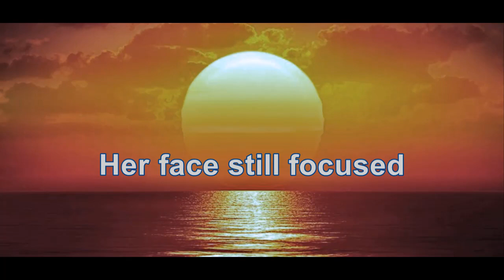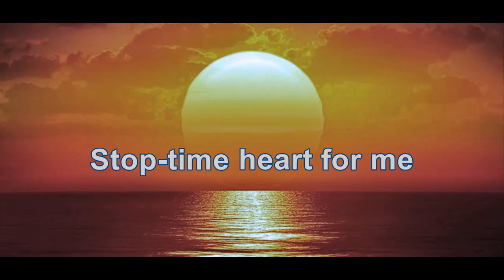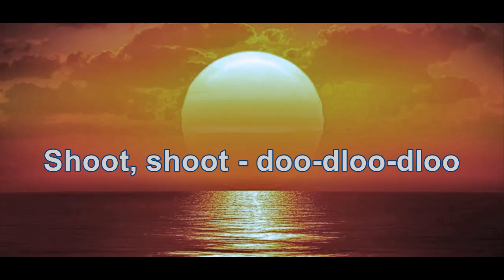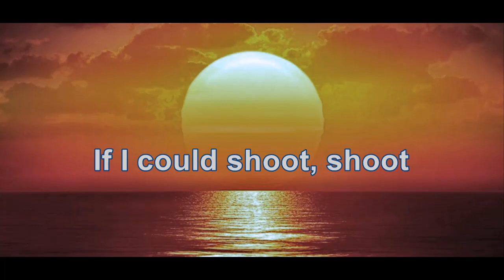The J. Geils Band - Freeze Frame (HD/Lyrics)